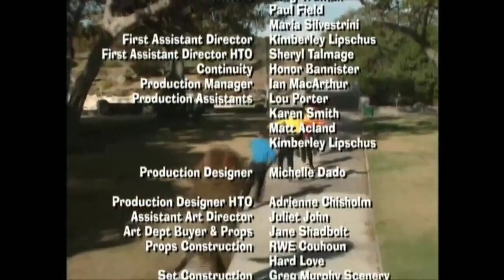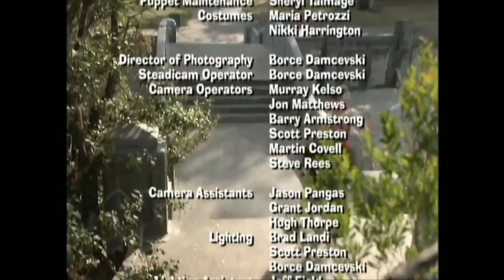The Wiggles: Wiggle Opera End Credits